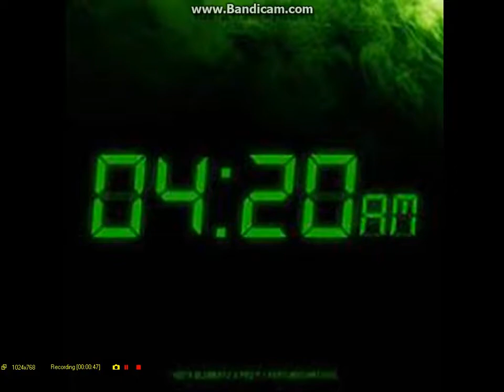Шериф Келли и Дикий Запад. 1 Серия. (Шериф Келли и Дикий Запад в «Среди нас»)